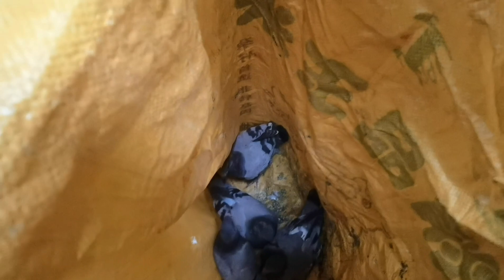MASAK DAGING BURUNG DARA 鸽子 MANIS ALA MAMA MERTUA CHINA || MANIS SEPERTI KOLAK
*Resep mama mertua memasak burung dara